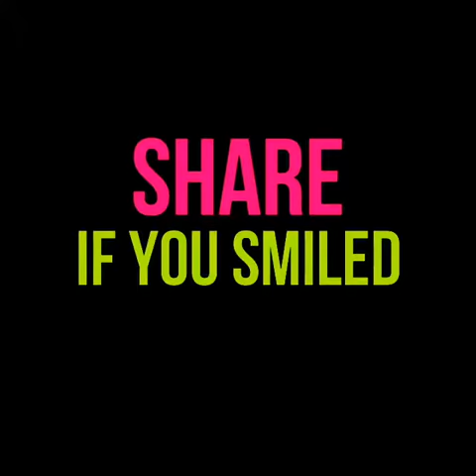Must watch 🤗😂😂😂lady eats orange peel